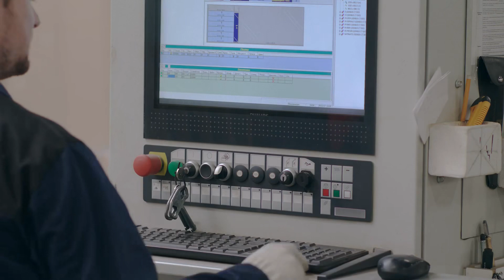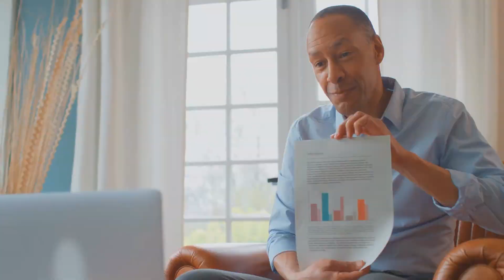Luôn Bên Em (Người con gái nắm giữ trái tim của những con quỷ) Audio Trọn Bộ - Chương 1 | Bunti Phư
Truyện: LUÔN BÊN EM (NGƯỜI CON GÁI NẮM GIỮ TRÁI TIM CỦA NHỮNG CON QUỶ) Tập 1
Tác giả: Bunti Phương